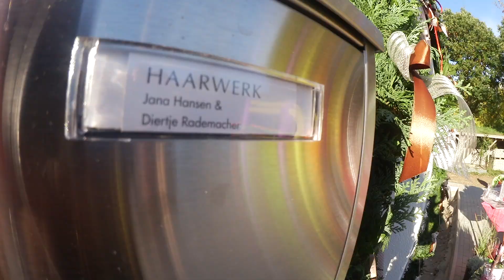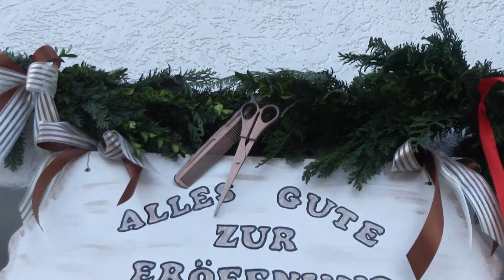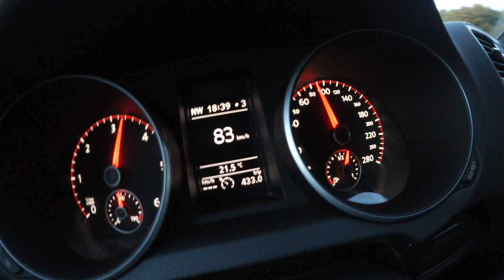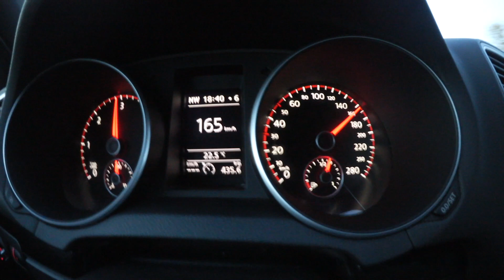Mit dem 240 PS Auto von Schatzis bestem Freund on Tour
Mein Stammfriseur Haarwerk in Fahrdorf hatte Neueröffnung und ich war natürlich mit am Start. Das Highlight des Tages war das 240 PS Auto von Schatzis bestem Freund, mit dem ich wild durch die Gegend cruisen konnte.

► SOCIAL MEDIA ◄

 → : Alarslan, Postfach 29, 24986 Mittelangeln

Alles ohne Kennzeichnung, habe ich selbst gekauft und bezahlt.
In jedem Fall vertrete ich immer meine eigene persönliche Meinung zu den gezeigten Produkten!
Ich bedanke mich natürlich herzlich für eure Unterstützung ♡

➔ MEINE AUSSTATTUNG 🎥
*Ringlicht Stativ